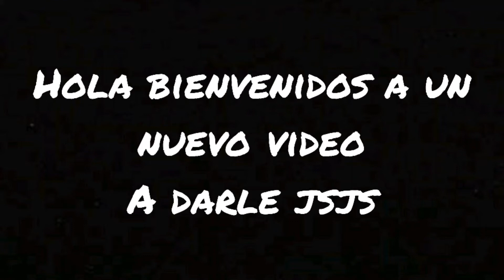Zomet Graffiti SPEEDPAINT | Grafter Fast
Hola amigos bienvenidos a un nuevo video!
Aquí les dejo un nuevo SpeedPaint del nombre ZOMET

La meta de este video son 20 likes! y ojalá se pueda llegar en unos 4 días